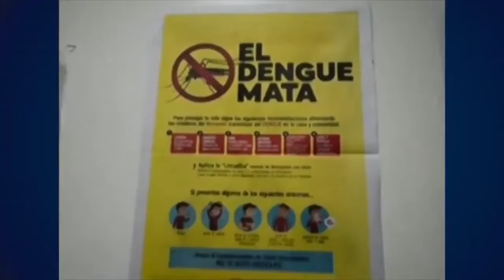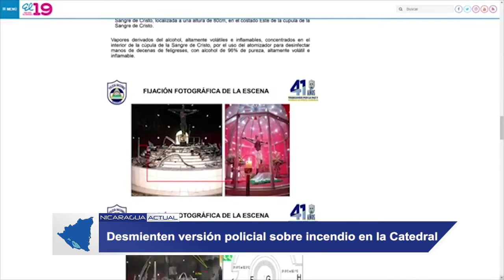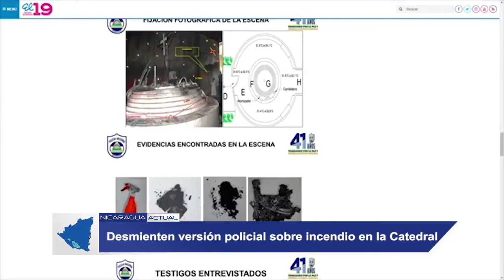Nicaragua 🇳🇮| Noticiero Voces en Libertad 06 de julio de 2020